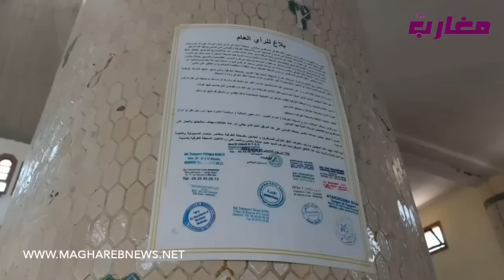إستنفار أمني في المحطة الطرقية بمكناس "شوفو علاش"